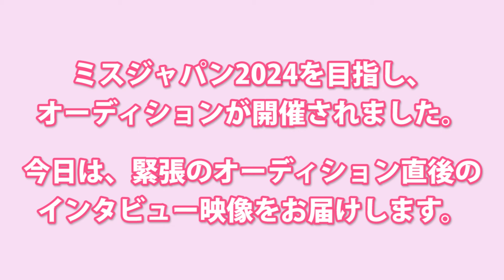オーディション直後！緊張インタビュー（2）【ミスジャパン2024】【missjapan】 Beauty pageant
ミスジャパン2024の審査がはじまりました。
オーディションの後、緊張のなかインタビューしました。
日本大会の舞台を目指す、彼女たちの成長物語。

‹参加者›
齊藤七夏瑚（さいとうななこ）さん（斉藤七夏瑚）
本門よしの（もとかどよしの）さん
蓮沼愛利（はすぬまあいり）さん
大道葵（おおみちあおい）さん

ミスジャパン・ミスタージャパンページェント評議員
弊社は、一年間のミス・ミスタージャパンページェントイベント（MJP）を通して、日本の若者達の人生に於けるプラットホーム（＝きっかけ）を与えることを１つの目的として活動しております。コンテストの出場者らは、大会を通して、地域の活動から世界規模のチャリティ活動まで様々な活動に従事し、個人として成長していきます。
これらの活動にご支援いただく機会の1つとして、評議員会を用意いたしました。是非、本年度の評議員会にご就任頂き、ご支援賜りたくお願いいたします。なお、ご支援いただいた支援金につきましては、社会貢献活動、各種イベント費用、交通・宿泊費、一部イベントの賞金等に利用させて頂きます。

D市川
E
A
P市川